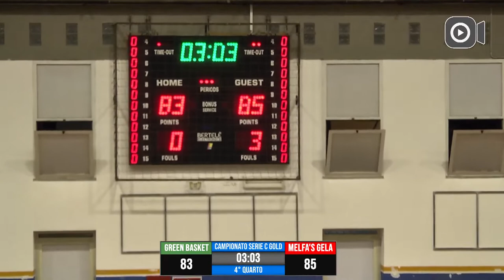green basket melfas gela 10 10 2021